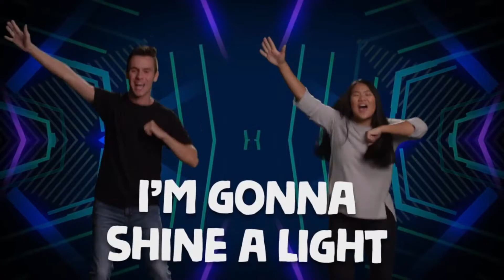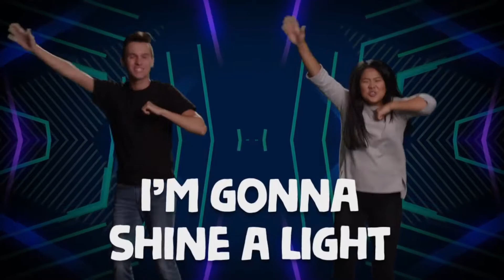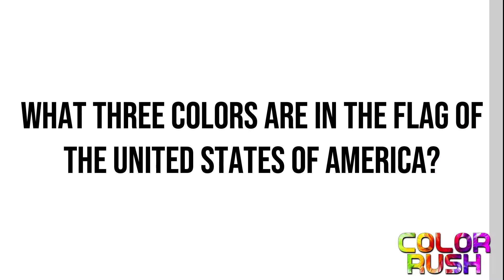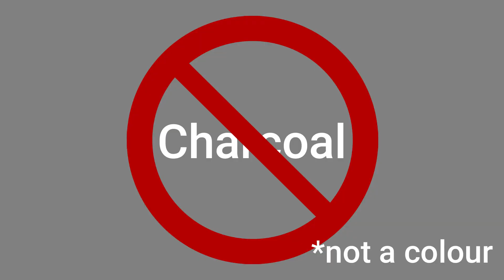Summer Church // August 1 GAMES PT 2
Welcome to Little Lights Kids Church (Summer Edition! Each week staff team here at Maple Ridge Christian Reformed Church will be releasing content made just for you! This weekend we continue our Summer Church series as Pastor Randy and Grace take on a game that challenges their thinking skills. Play along at home!

CHAPTERS
(0:00) Kids Church intro
(0:13) Intro
(2:12) Song
(5:38) Colour Rush